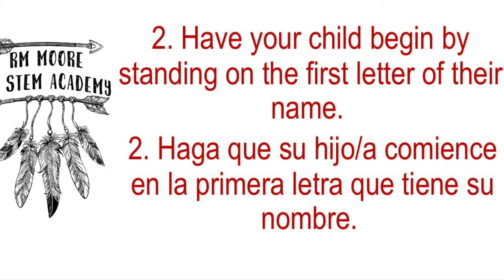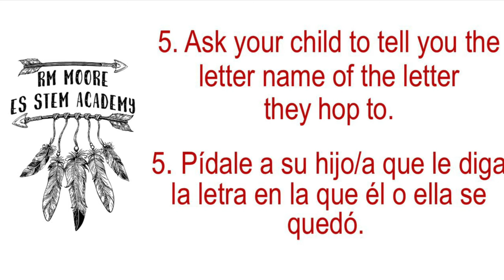Kindergarten ELA Game